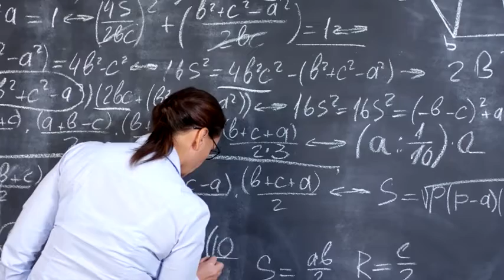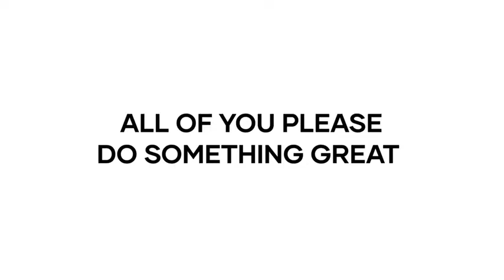Ramesh Aravind sir || motivational speech